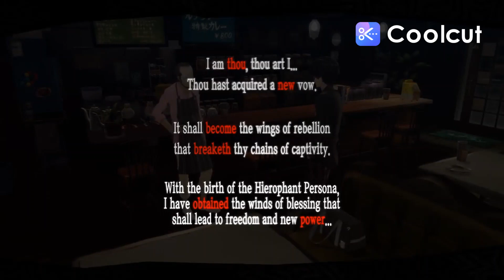Persona 5 Royal : Persona Fusion - Part 14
14th Part of the Persona 5 play through were the funny day happens, we see Gru and I fuse my Personas.
I prefer editing my videos so that they are shorter which is why there are so many parts and I haven't been the best with the editing which is why it has been 2 months.

If you want to see this live go to my twitch channel